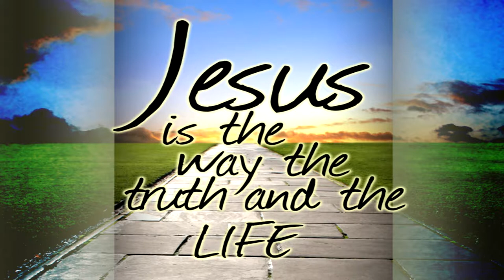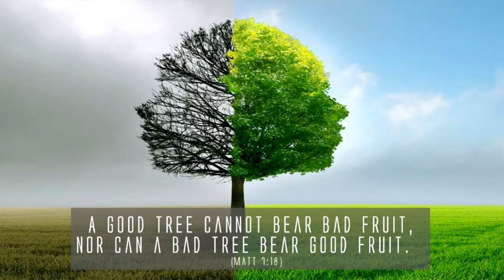Gateway to Heaven